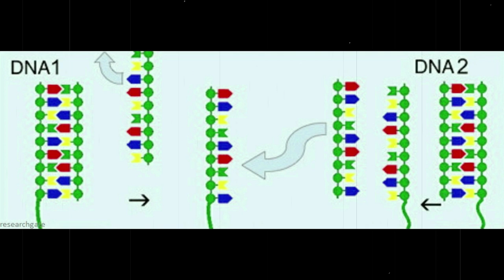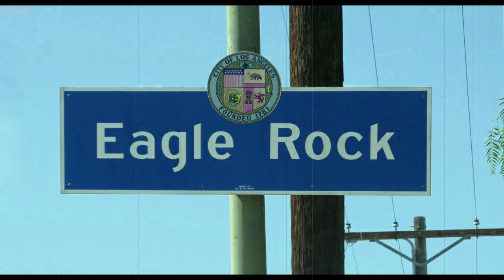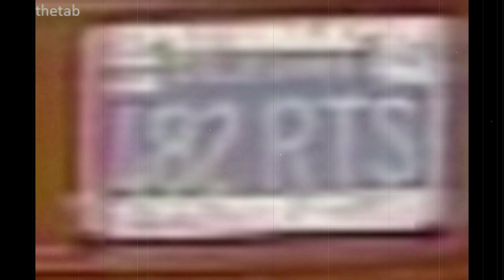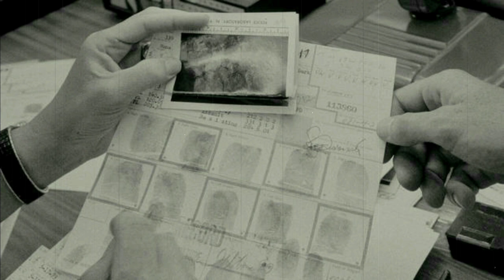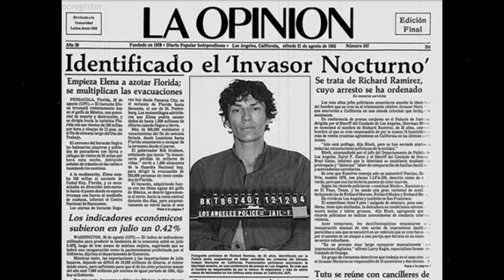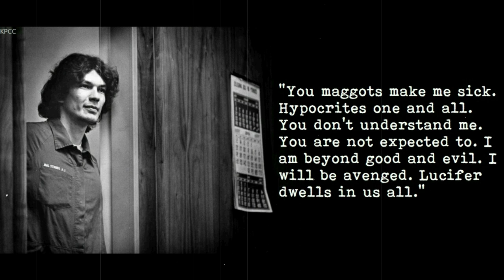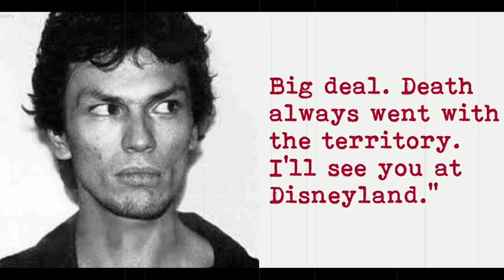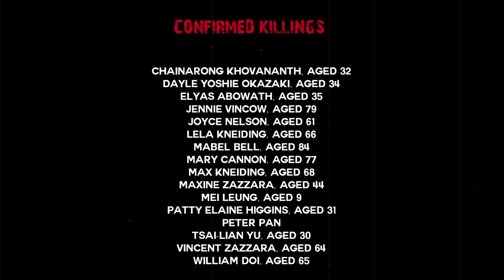Profiling A Psychopath | Episode Three | Richard Ramirez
*Mistake|Mistake|Mistake*
I must admit I made a mistake with two victims names. I said Vincent and Maxine Cesaro – but their actually surname is Zazzara. I’m not too sure why I said the wrong name, but it was certainly a mistake. All other details were correct, just the last name that I got wrong. Sorry about that, folks.

This is the third episode of Profiling A Psychopath – a series where we delve into and analyse the life and crimes of the most depraved psychopaths than have ever walked the earth. This episode is looking at Richard Ramirez.